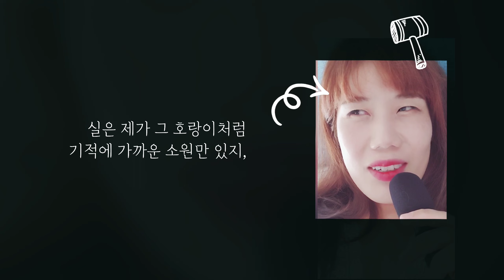다비드동맹무곡 시리즈 그림 완성 | 신진화가 성장기록 Day22 | acrylic on canvas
유스비어스가 다른 테이블을 치우고 다시 안뜰 테이블로 향하려 돌아섰을 때는 누군가 카페로 들어오려는 참이었다. 어둠이 내리기 전, 문 앞에서 두리번대는 대신에 자신이 발견되기를 택하고 선 이는 누가 봐도 유진이었다. 도리안이 반쯤 일어나 유진을 향해 손을 들었다.

[어이- 뷰리풀 얼론-!]

[유진 선배는 그 별명 싫어했다니까요.]

유진은 듣는둥마는둥 빈 의자에 봉투 꾸러미를 내려놓고 그 옆 자리에 앉았다.

[개인전 축하해요, 선배. 와 그런데 이번에도 대박 조짐이던데요? 전시회 소식을 지면에서 보고 제가 딱 먼저 알았다니까. 선배가 알려주기도 전에 난 이미 알고 있었어요.]

[아직… 아니. 음. 고마워. 그렇지만 아직 해결되지 않은 것들이 있어.]

[어허이 완벽한 행운아 친구. 흐름에 모든 걸  맡기라고. 뭐, 까다로운 돈 문제라면 능력자 그분께서 해결해 줄 테고 뭐가 걱정이냐.]

유진이 도리안을 쏘아보았다.

그때에 흰 유니폼 셔츠에 검은 앞치마를 두른 유스비어스가 유진이 앉은 자리로 뚜벅뚜벅 다가가 메뉴판을 내려놓았다. 메뉴가 적힌 글자를 짚은 손끝이 아래로 천천히 움직인다. 유진을 변함없도록 하는, 찬 겨울 얼어붙은 것처럼 빨간 손끝.

[아이스 티로 주세요.]

유진이 얼굴을 들자 화들짝 놀란 유스비어스는 그만 사레들어 기침을 켁- 뿜었다. 유스비어스는 너무 부끄러웠지만 고개를 쳐들고 있으려 애썼다. 필요이상으로 쳐든 안구에 온 정신을 태워 도망쳤는데 그대로 하늘까지 올라갈 작정이었단다.
내가 의구심에 반문하자, 유스비어스는 계속 눈을 이상하게 뜨고 억지를 쓰면서 찡그린 얼굴 근육을 잊을 수 있으면 하늘에 갈 수 있다고 주장했다. ‘그래서 하늘에 다녀왔느냐’는 나의 물음엔 동문서답을 하는 것이었다.

[그러고 보니 잠시만.]

유스비어스가 귀퉁이가 좀 닳은 묵직한 상자를 들고 돌아왔다. 흐음. 추억 상자구나. 안 보이는 데다 감춰 두는. 그렇지만 우린 그게 선반 어디에 놓여있는지 한시도 잊은 적이 없지. 보라색 스팽글 같은 것이 반짝였다. 나는 허락 받지 않은 곁눈질로 상자 안을 흘끔 봤다.

* 위의 글은 제가 20대 후반 조울병을 완치하던 시점에 쓴 자작 단편 소설의 본문 일부입니다.
제목은 「다비드동맹무곡」이고요.
제가 좋아하는 R.Schumann의 모음곡집 제목과 동일해요. 소설 내에 중요한 메타포로 등장해요.

음악링크는 차후 수정해서 올릴게요.